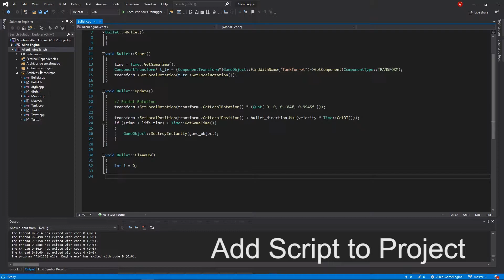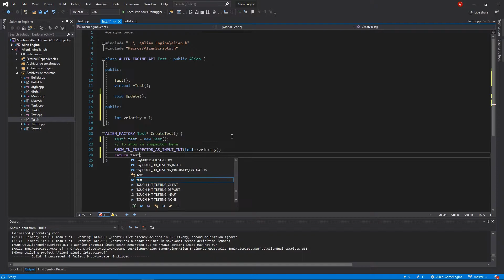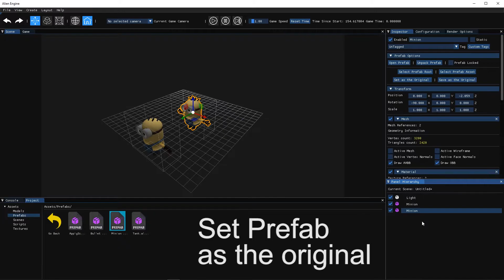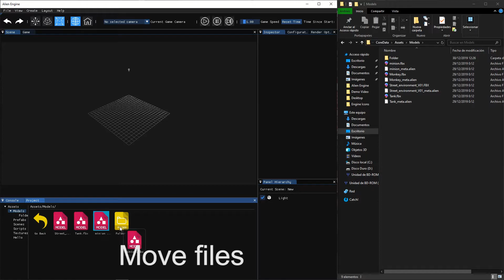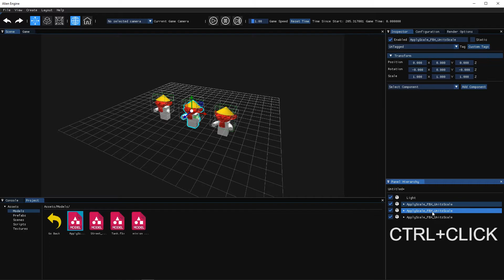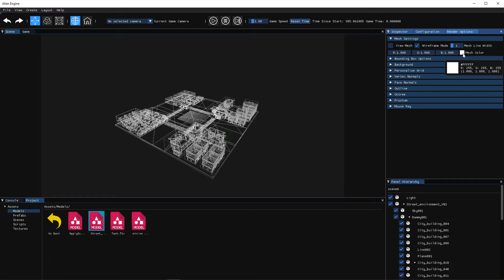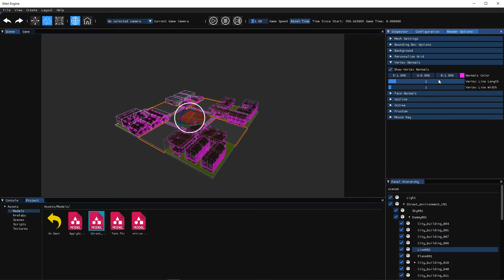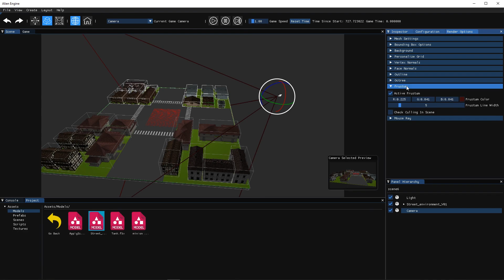Alien Engine Extended Demo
ALIEN ENGINE
Alien Engine is a Game Engine made by Víctor Segura Blanco and Oriol Capdevila Salinas, two studens from CITM University, Terrassa. The user can check the editor options activating them in the renderer window.

Github Links
Alien Engine Repository
Alien Engine Releases
Víctor Segura Blanco Github
Oriol Capdevila Salinas Github

License
MIT License